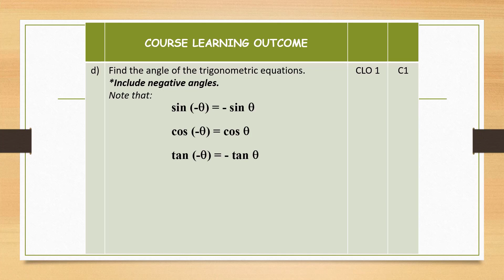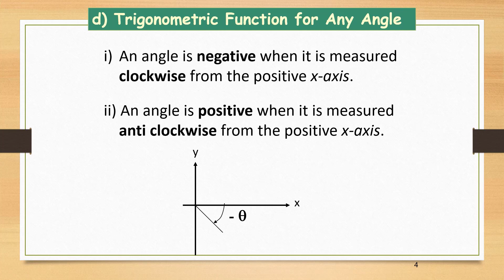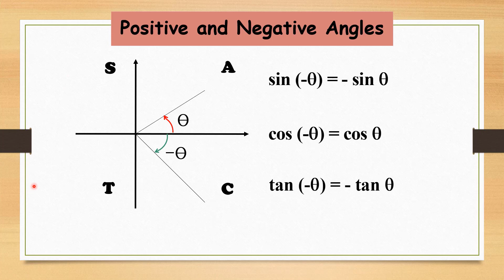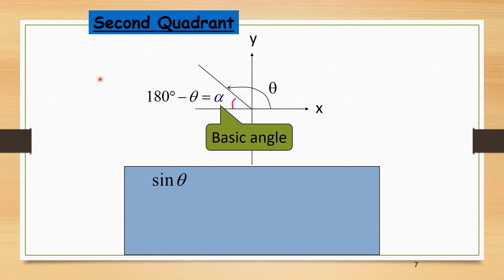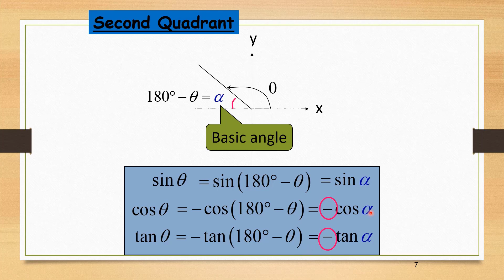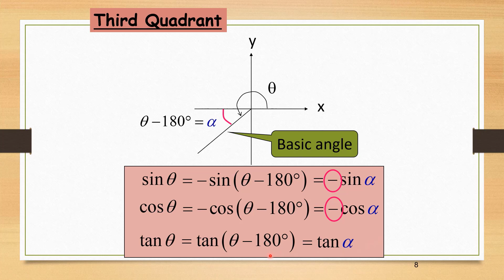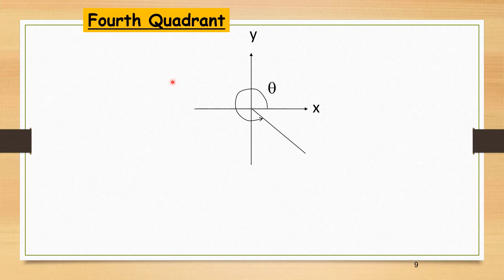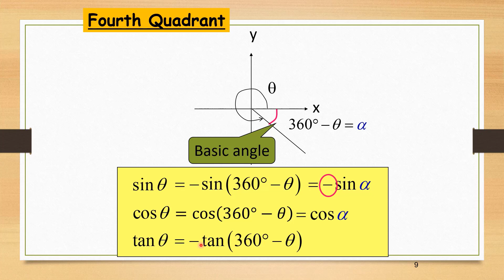Chapter 7 | 7.1 Trigonometric Ratios And Identities (4/8).mp4